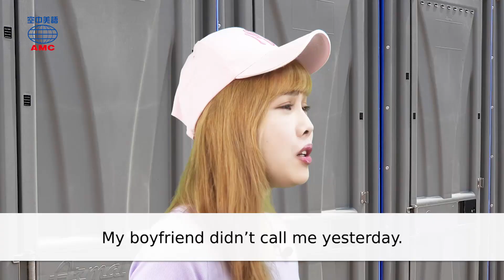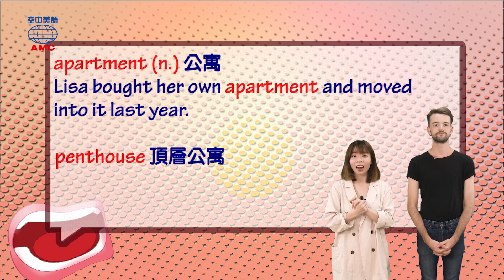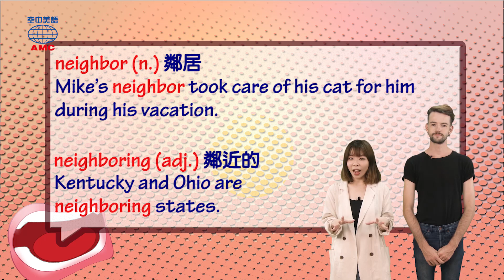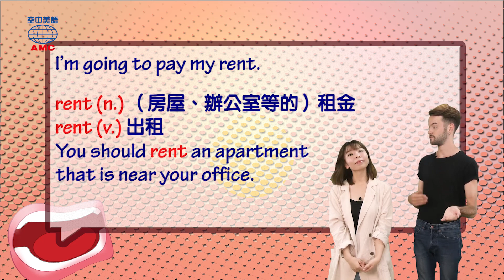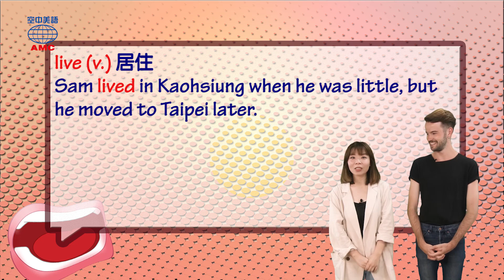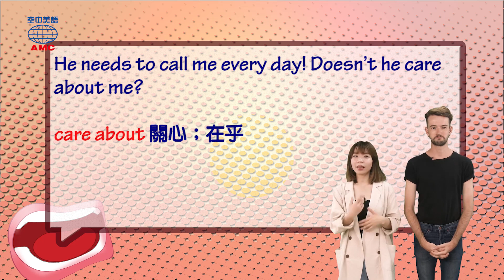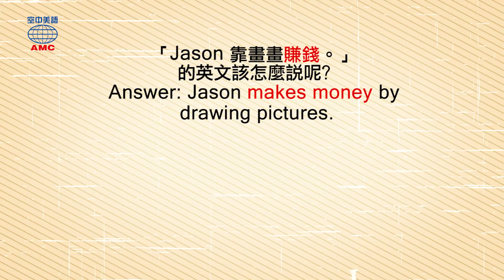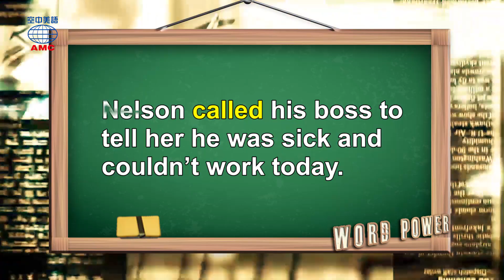2019年10月號 Unit 2-1【學會說話的藝術！聊天不卡卡】- 完整課程講解